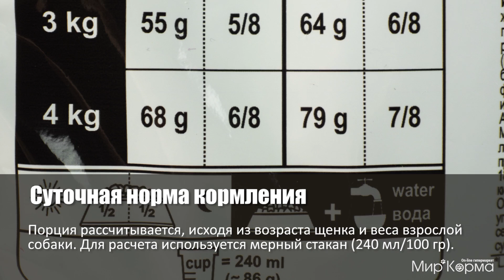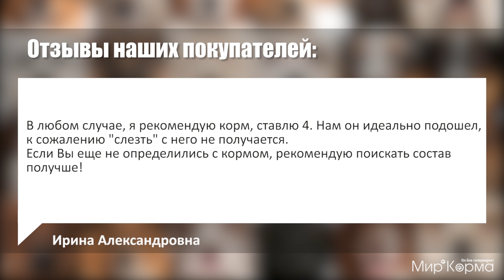Обзор корма Royal Canin Yorkshire Terrier Adult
Royal Canin Yorkshire Terrier Adult - эксклюзивная формула поддерживает здоровье и красоту шерсти йоркширского терьера. Корм обогащен жирными кислотами Омега-3 (EPA и DHA) и Омега-6, маслом бурачника и биотином.

Благодаря высокой вкусовой привлекательности корм способен удовлетворить потребности даже самых привередливых питомцев.

Особый комплекс с питательными веществами помогает сохранить здоровье собаки в зрелом возрасте и способствует долголетию.

Благодаря хелаторам кальция и специально подобранной текстуре крокет, которая оказывает чистящее воздействие, корм помогает ограничить образование зубного камня.